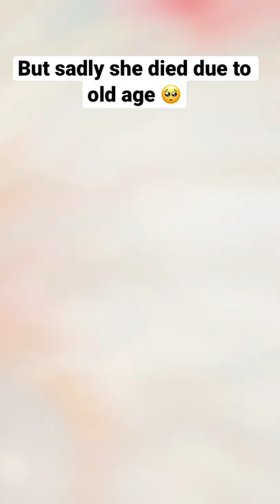Doing a drawing for my grandma!